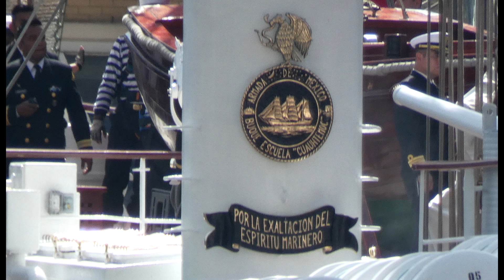Mexican Navy sail training vessel Cuauhtemoc departing London